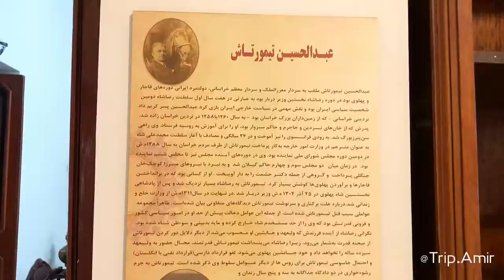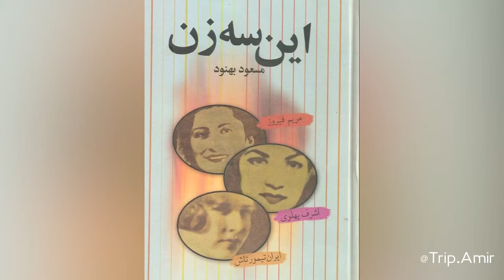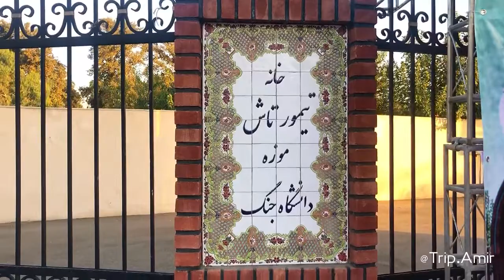خانه تیمورتاش (موزه جنگ)؛ روایت زندگی عبدالحسین تیمورتاش و دخترش ایراندخت تیمورتاش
خانه تیمورتاش یا موزه جنگ یکی از موزه‌های تخصصی در پایتخت است که در بنایی تاریخی به نام خانه تیمورتاش برپا شده است که قدمت آن به دوره قاجار می‌رسد.
بعد از انقراض سلسله قاجار و روی کار آمدن رضاشاه، «عبدالحسین تیمورتاش» که به‌عنوان وزیر دربار تعیین شده بود، این عمارت را از سردار محتشم بختیاری خریداری و به‌عنوان محل سکونت در آن زندگی کرد. با مورد غضب قرار گرفتن تیمورتاش و دستور قتل وی در روز نهم مهرماه سال ۱۳۱۲، اموال و املاک او مصادره شد و این عمارت که به‌طور خاص موردتوجه رضاشاه قرار داشت، برای تاسیس دانشگاه جنگ به ارتش واگذار شد.
درباره عمارت تیمورتاش و ساکنانش یه سری استوری آماده کردم که توی هایلایت هم ذخیره میشن.
📍 این موزه در خیابان کارگر جنوبی، میدان پاستور و رو‌به‌روی مترو میدان حر در داخل دانشگاه جنگ قرار دارد. بهترین راه دسترسی استفاده از مترو است. ایستگاه متروی میدان حر در خط دوم (فرهنگسرا-صادقیه) رو‌به‌روی مجموعه قرار دارد.
⏱روزهای دوشنبه از ساعت ۱۴ تا ۱۸ و جمعه‌ها از ساعت ۹ تا ۱۸ به‌صورت رایگان می‌توانید از موزه جنگ بازدید کنید.
دسترسی به طبقه دوم تنها با استفاده از پله ممکن است و برای بازدیدکنندگان ویلچردار، مسیر مخصوصی در نظر گرفته نشده است. امکان عکاسی در موزه جنگ وجود دارد.